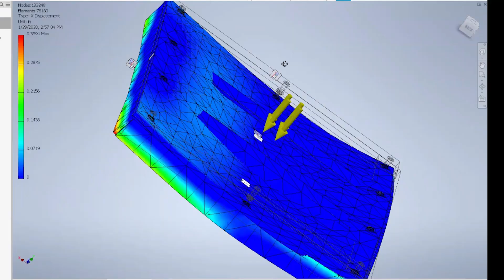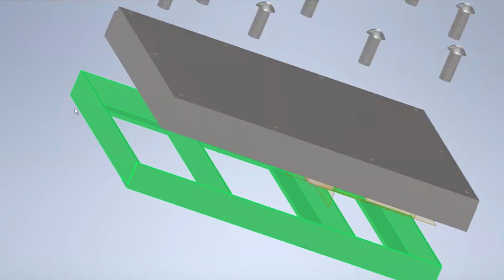Billerica Memorial High School 2019-2020 InvenTeam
The Billerica Memorial High School InvenTeam worked on a system to monitor and predict snow loads on commercial flat roofs